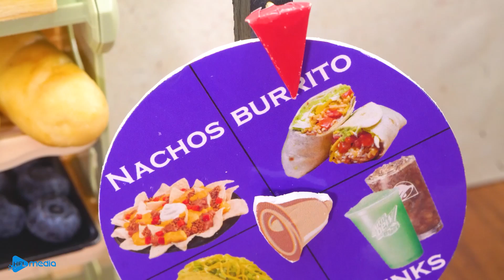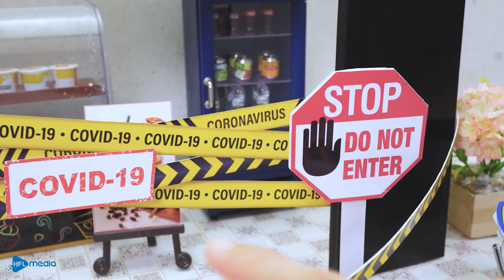Best of ASMR Mini Food & Tiny Candy Ideas | 1000+ Satisfying Miniature Cooking & Mini Kitchen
Hello my dear viewers, this episode includes the best miniature cooking videos of my channel. You can know many amazing recipes in this compilation.
 0:00 Haribo Gummy
3:31 Taco Bell
6:53 Hot Chocolate
10:40 KFC Chicken
14:56 Watermelon Jelly
19:36 BBQ Chicken
24:24 Ice Cream
28:00 Chicago Pizza
31:43 American Breakfast
36:01 Boba Tea
39:48 Grilled Turkey
43:19 Popcorn
47:45 Wendy Chicken
52:05 Christmas Cake
56:35 Cajun Crab
59:57 Starbucks Milkshake
1:03:23 KFC Bucket